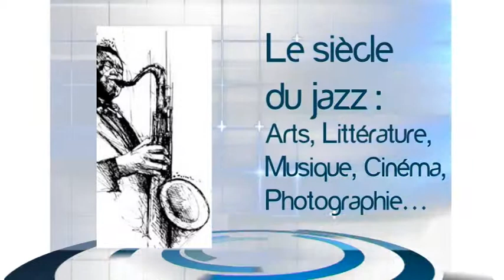Le siècle du jazz : Arts, Littérature, Musique, Cinéma, Photographie.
Par Daniel Sautif

philosophe, critique dart, commissaire de lexposition le Siècle du Jazz au musée du Quai Branly
Lexposition «Le Siècle du Jazz » qui sest achevée fin juin 2009 au musée du Quai Branly a connu un succès considérable : le plus grand nombre dentrée pour une exposition temporaire dans ce lieu.

Daniel Sautif, viendra évoquer avec de nombreux documents visuels et sonores le phénomène JAZZ qui a marqué chaque aspect de la culture mondiale depuis une centaine dannées .